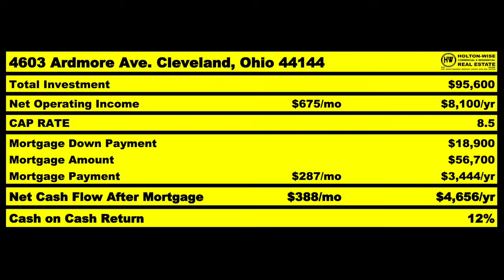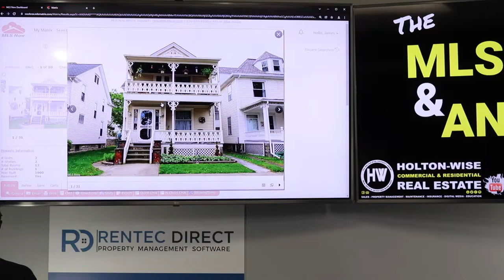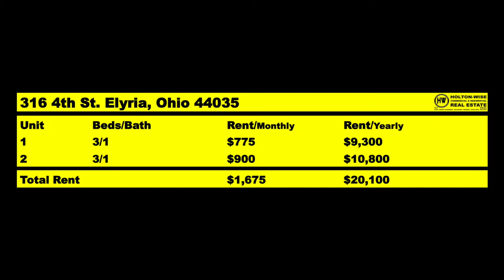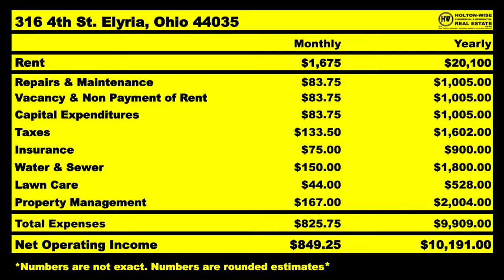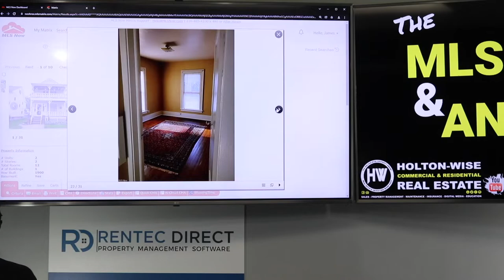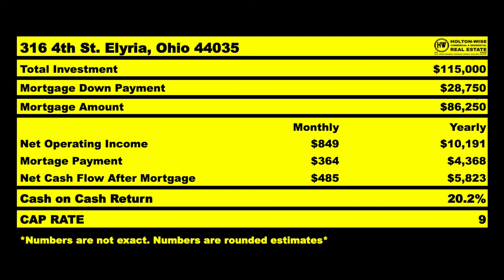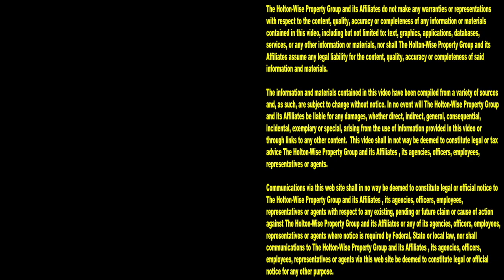Helping Matt from Texas Buy Turnkey Properties in Ohio | MLS Search & Analysis 1,471 - 316 4th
If you are trying to buy the cheapest properties in the USA, you probably aren't looking for them in Texas. Instead, you're going to want to look at cheaper states like Ohio. During the 1,471st episode of The MLS Search & Analysis Show, Out of state investing expert James Wise is helping Matt from Frisco, Texas do a real estate analysis on a duplex in Lorain, Ohio.

📺 HELPFUL RESOURCES
Holton-Wise FAQ